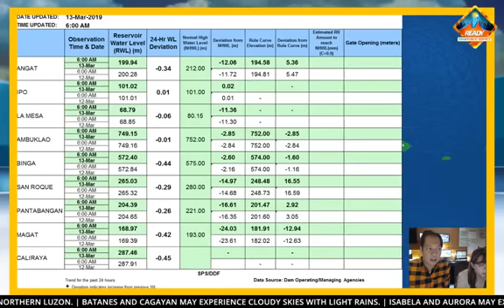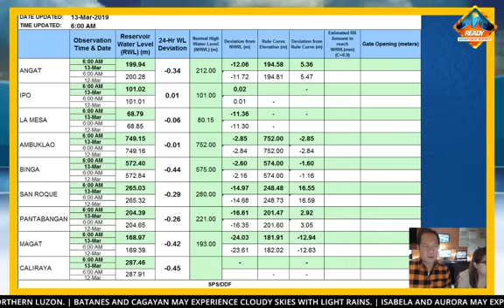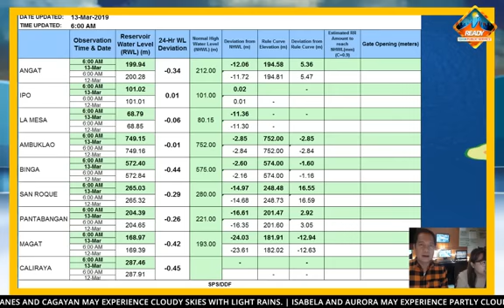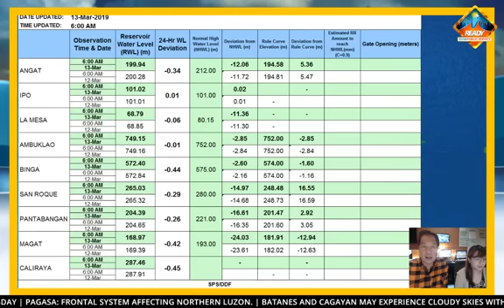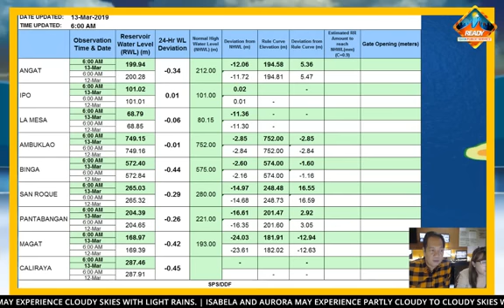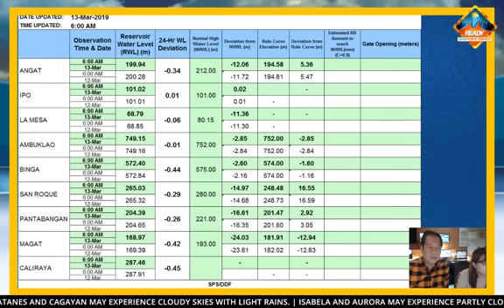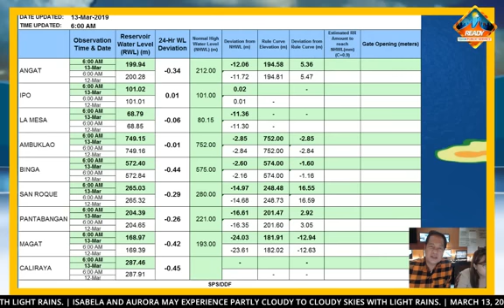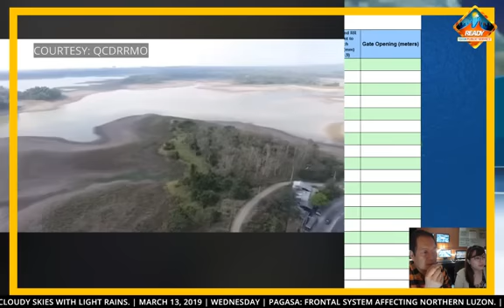Magtanong kay Mang Tani March 13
IMReady: Alamin ang magiging lagay ng panahon ngayong araw, March 13, 2019, at sa mga susunod na araw mula mismo kay GMA Resident Meteorologist Mang Tani Cruz.